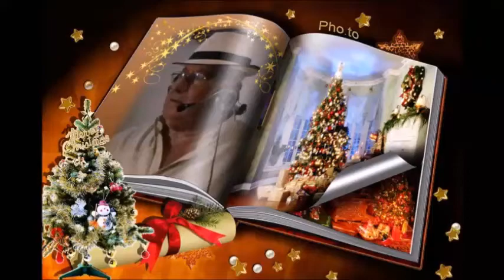FELIZ NAVIDAD JOMATOLEDO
FELIZ NAVIDADES 2022